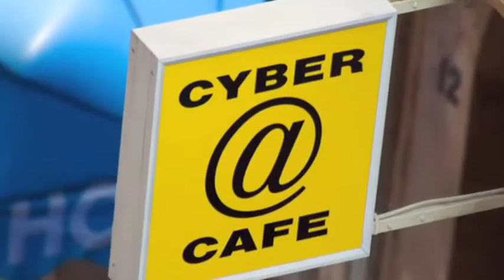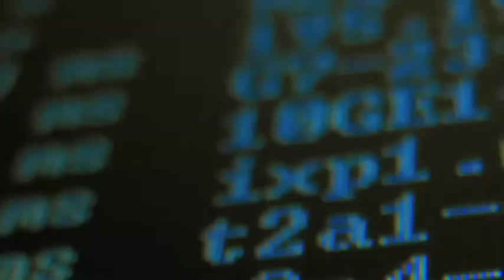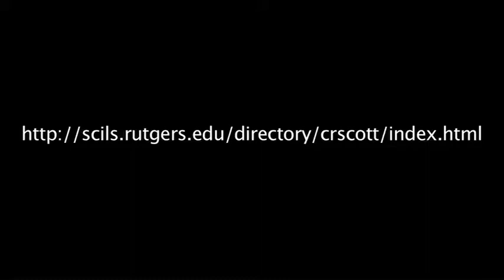Dr. Craig Scott - Anonymous communication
Dr. Scott describes his research in anonymous communication.  Dr. Scott's other research interests are in  organizational communication, new communication technologies, issues of work-related identification, and communication theory.